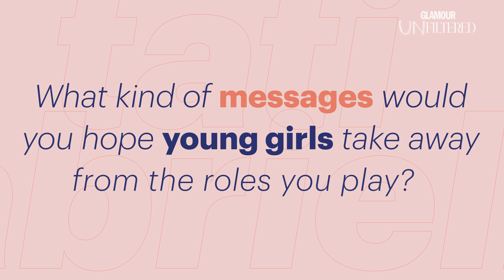Tati Gabrielle on Sexism, Shaving her Head and her Secret Friendship with Zendaya | GLAMOUR UK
Tati Gabrielle is not easily fazed. In the past few years, her acting career has seen her battle through the aftermath of a nuclear apocalypse (in sci-fi drama The 100), raise people from the dead (in Chilling Adventures Of Sabrina), survive one of TV’s most-notorious, obsessive, psychopathic murderers (in Netflix’s You) and – most recently – beat up Mark Wahlberg in a Papa John's pizza parlour (in Uncharted).